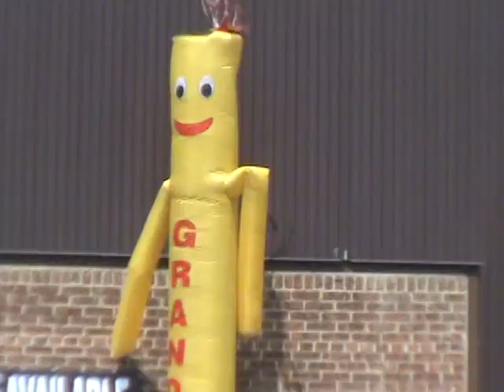El Muñeco REPAPUTI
Un verdadero hit de Agosto 2010.